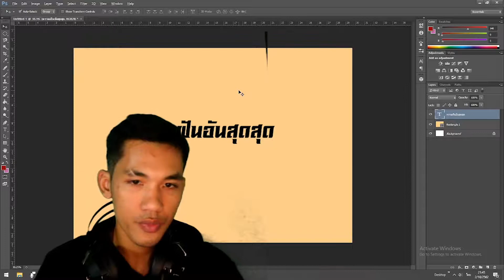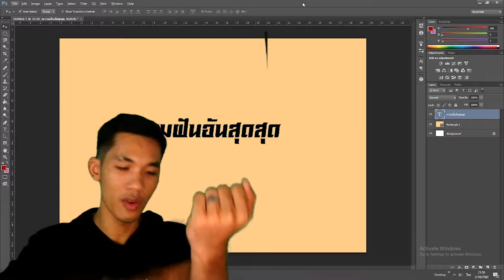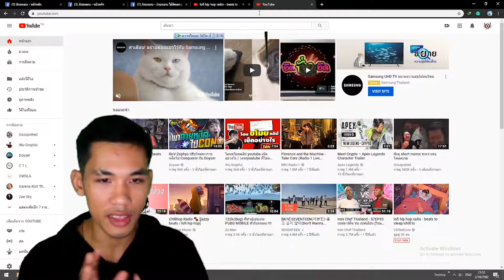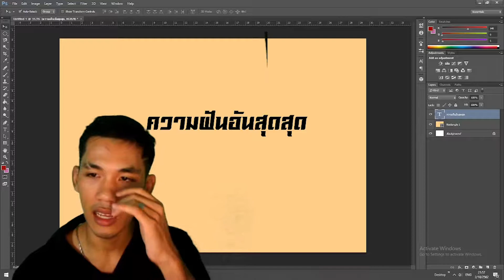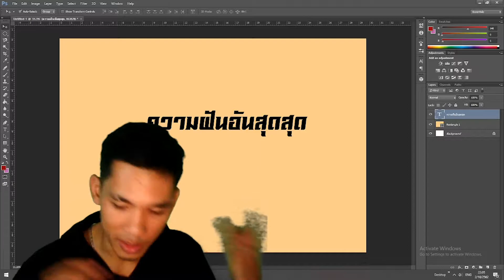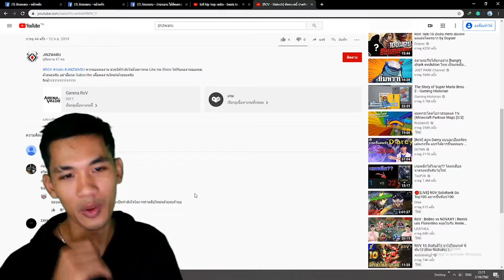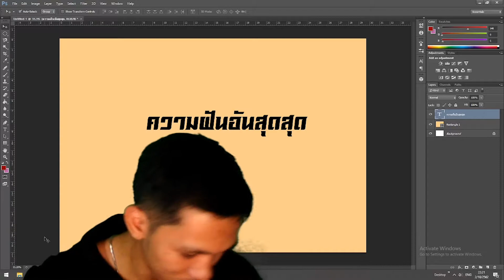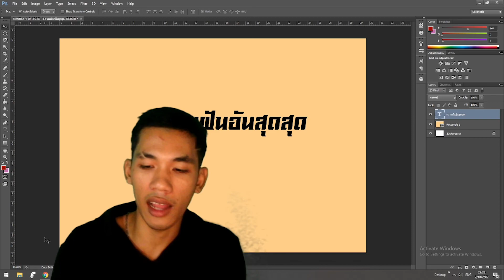ความฝันอันสุดสุด : เรื่องเล่า เหลาให้ฟัง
เป็นครั้งแรกที่ผมมาได้เล่าประสบการณ์ให้ฟัง อาจจะติดๆขัด ต้องขออภัยมา ณ ที่นี้ด้วยนะครับ